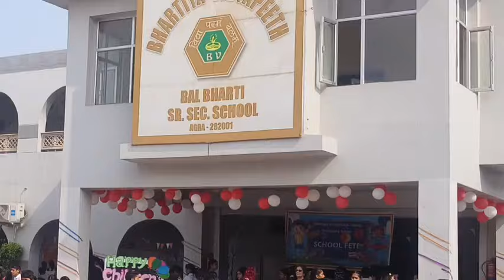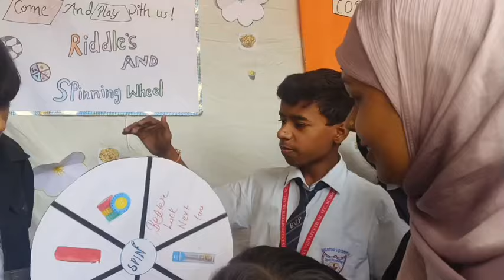HAPPY CHILDREN DAY 🎈 SAAD K SCHOOL ME LGA MELA.PEHLI BAAR BANDUK CHALAI